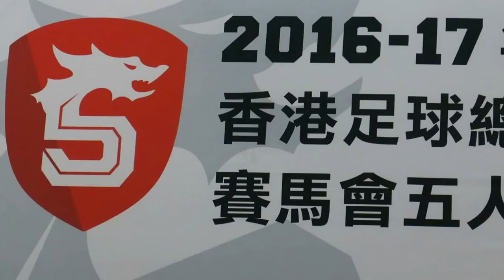屯門vs葵青(2017.1.24.香港五人足球乙組聯賽)精華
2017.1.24.海心公園球塲 20:30 屯門(黃) 4 : 1 葵青(藍)